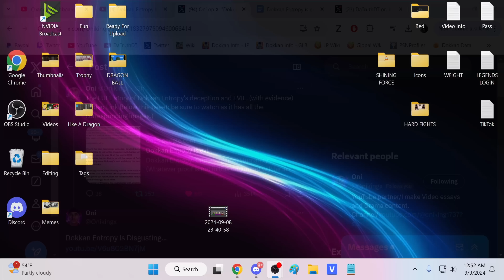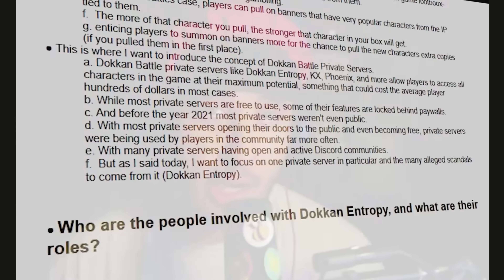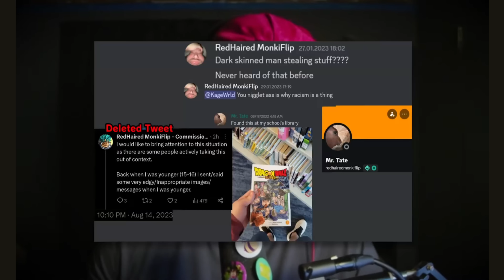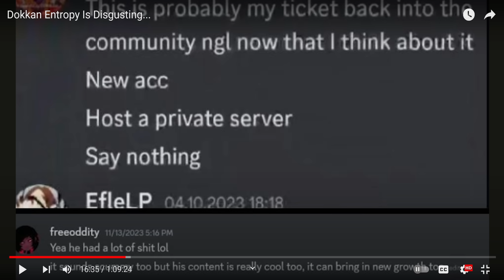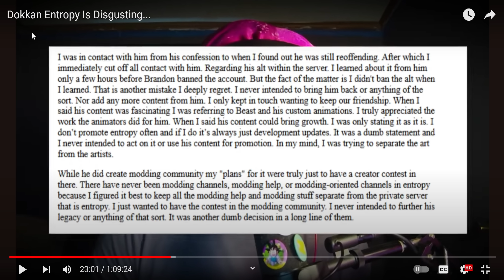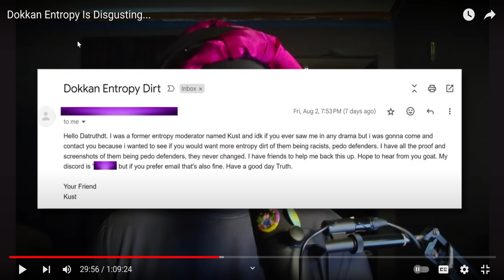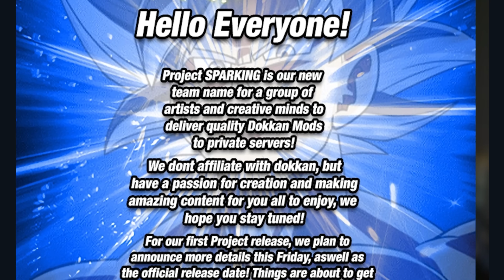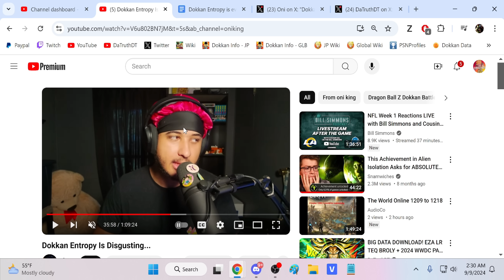Reacting To Dokkan Entropy Is Disgusting...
Video Title: Reacting To Dokkan Entropy Is Disgusting...